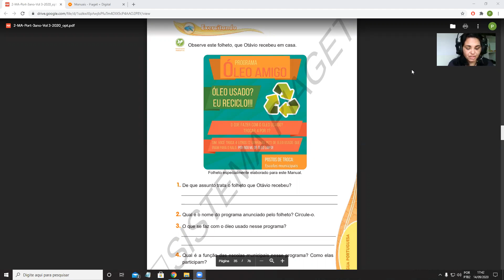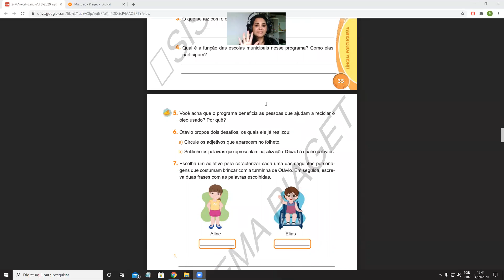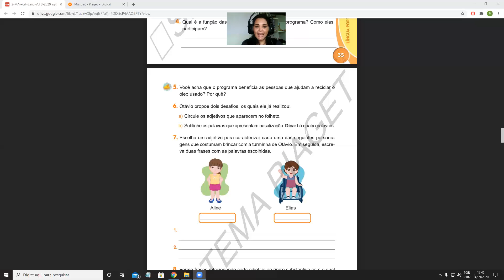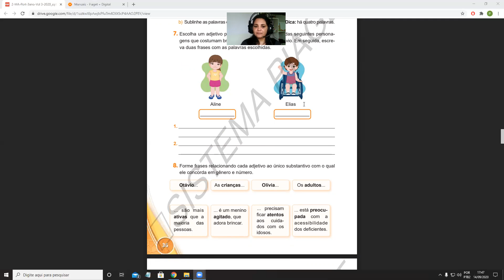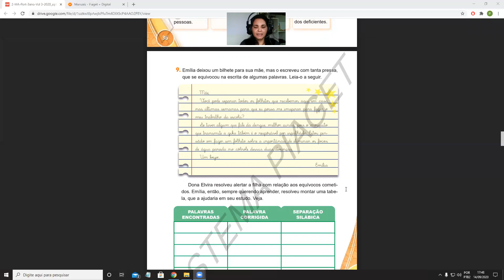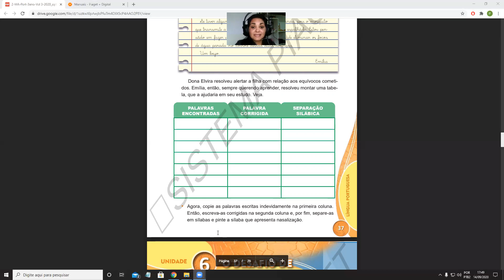3º Ano - Português (Pgs: 35 a 37)